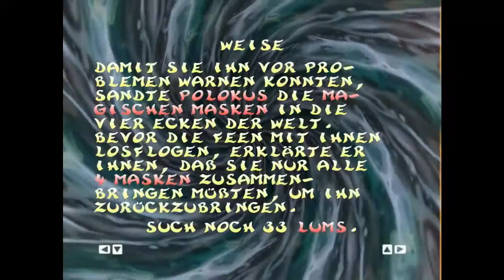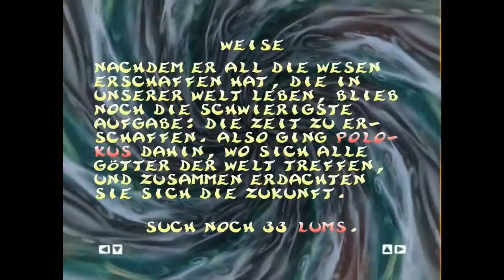[FERTIG] Lets Play Rayman 2 [German] [HD]